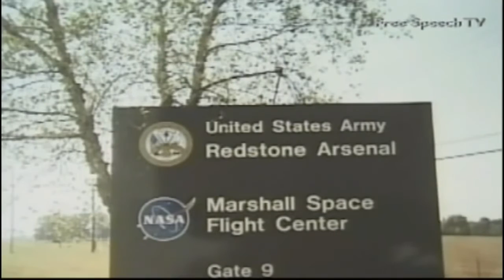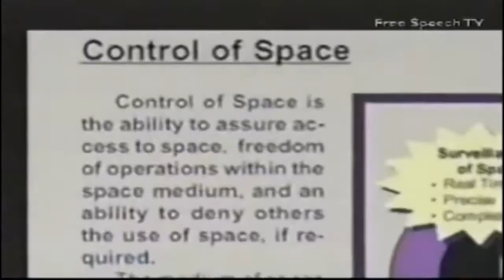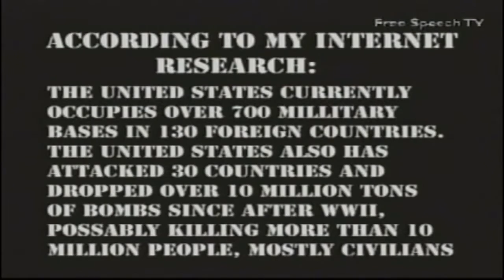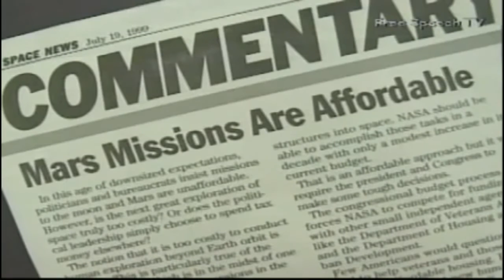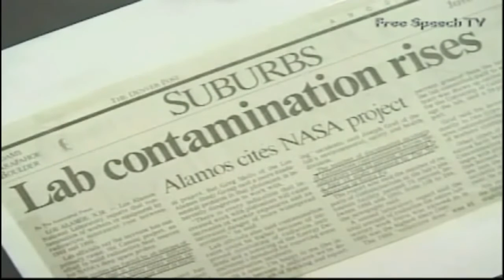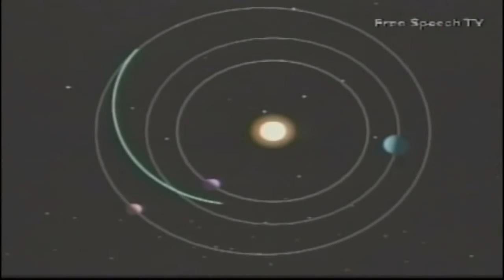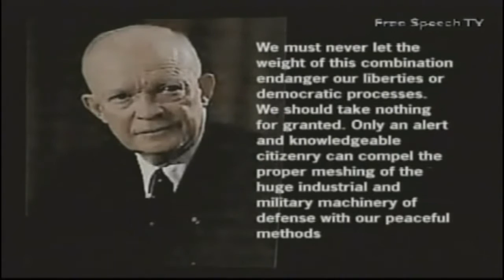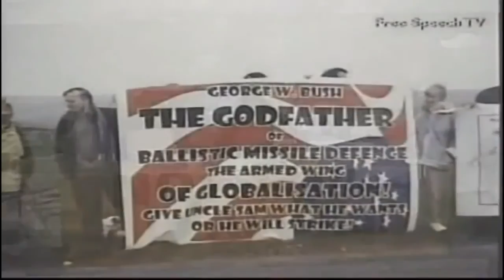SPACE COMMAND - PREEMPTIVE FIRST STRIKE